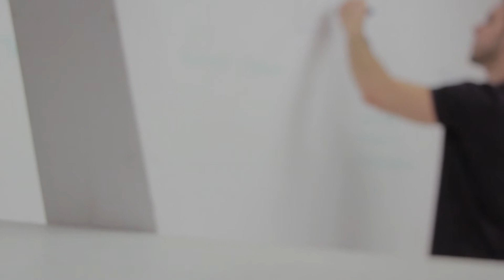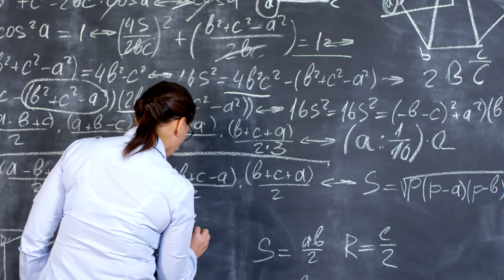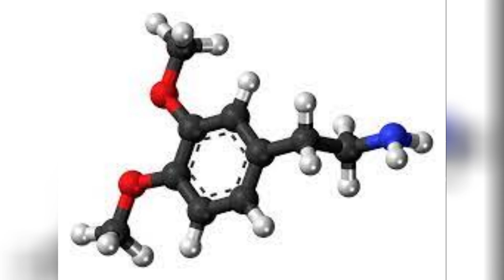O QUE É A CURIOSIDADE | que TIPO DE CURIOSO você é | existe uma RECOMPENSA por ser curioso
O conteúdo de hoje vai te explicar O QUE É A CURIOSIDADE. Você é curioso? Sabe que tipo de curioso é você? Então vem comigo!

❗❗Links importantes❗❗

⚠️No vídeo de hoje você vai entender o que é a curiosidade.
Você é curioso? Você sabe o que é curiosidade? Que tipo de curioso você é?
Ficou curioso?  Existe uma recompensa por ser CURIOSO!

O conteúdo de hoje é a sua cara. Se você está aqui é porque você é um curioso ou curti uma curiosidade. Então faz o seguinte, relaxa, pega uma agua e vem matar sua curiosidade.
Antes de começar, curti o vídeo aí, da essa força para o canal, e se você é novo por aqui, se inscreve para não perder nenhum conteúdo.
Bom jovens, a curiosidade é um sentimento, um desejo forte de saber ou aprender sobre as coisas, é um meio de aprimorar e despertar sua aprendizagem, afinal, o curioso sempre está aprendendo algo.
A curiosidade te ensina, traz conhecimento, fazendo com que você aprenda a conectar várias informações.
Ela nos persegue dia a dia, quando estamos assistindo um filme, lendo um livro ou ouvindo uma música, sim, ela está lá, ajudando nossa imaginação, despertando a vontade de aprender sobre tal assunto, fazendo você desejar buscar por novos conhecimentos.
Mas, você já deve ter se perguntado, O que é curiosidade? Será que é a simples busca pela informação? E os animais, são curiosos?
Então jovem, a 'Busca de informação' significa buscar informações sobre seu ambiente. É para saber como agir, e o que fazer em determinadas situações.

Nessa busca pela informação, os órgãos sensoriais auxiliam os humanos, fornecendo informações ao cérebro para entender o ambiente e ajudar a fazer a melhor escolha.
Como por exemplo, quando você busca algo para sua escola, faculdade ou trabalho, uma pesquisa qualquer, isso não se qualifica como curiosidade pelo simples fato de ser uma motivação externa, uma obrigação de buscar por algum conhecimento especifico e que muitas das vezes se torna chato fazer, senão todas as vezes. Como por exemplo, quando você pesquisa sobre um remédio porque está doente. Não é verdade? Não é chato?

E esse comportamento pode ser observado em todo o reino animal, de macacos até vermes, sim meu jovem, os animais são extremamente curiosos. Cada qual com seus motivos seja por obrigação ou diversão. Quem nunca viu um macaco enfiando o dedo no... Você sabe onde estou falando né? E depois cheirou, isso é curiosidade. E cá entre nós, você já fez isso também né? Igual o macaco? Olha lá hem, não mente.

Já a motivação interna é diferente, nela você está buscando conhecimento, porque você só quer saber a resposta, porque está motivado internamente, mas sem precisa daquela informação que buscou. As vezes sem nenhuma necessidade.
Uma pessoa curiosa, em regra, busca algo que alimente o seu intelecto, ela busca respostas para suas perguntas com o objetivo de adquirir conhecimento, como também busca desafios e novas experiências para ampliar seus horizontes, isso é curiosidade!

Mas, será que nosso corpo é compensado de alguma forma por causa da curiosidade?
Quando sua curiosidade é despertada, seja com um som externo ou um barulho na cozinha, o cérebro entra no chamado “estado de curiosidade”. Nesse momento, as partes do cérebro mais sensíveis a fatos desagradáveis entram em alerta, porque você fica desconfortável com a situação e ele reconhece que está faltando algo, algum conhecimento.
A partir daí você se prepara para buscar as respostas. E quando você aprende novos fatos em seu estado de curiosidade, surge algo novo, entra em ação uma recompensa.
SIM jovem, existe uma recompensa por ser curioso. Essa recompensa é chamada de Dopamina, ela é a substância química responsável pela recompensa do seu cérebro e ela está interligada ao estado de curiosidade do cérebro.
Quando você satisfaz sua curiosidade, seu cérebro é inundado de dopamina trazendo a sensação de felicidade a ponto de estimular você a procurar por novas curiosidades... ⚠️